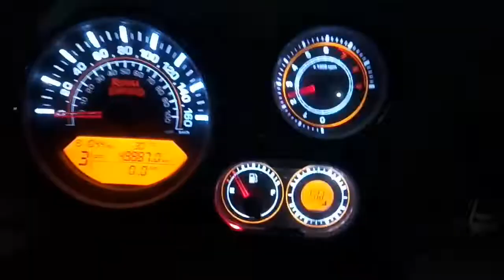MY SCARY MOMENTS EVERY DAY | GUWAHATI NIGHT BIKE RIDE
Jai Hind
Vande Mataram